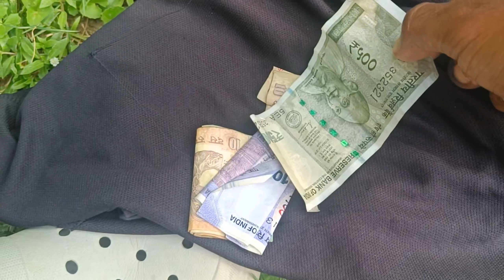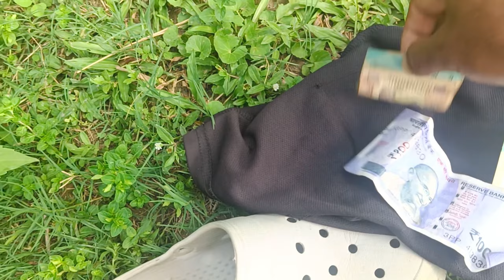Village Life / fishing 🎣 swimming 🥽😀